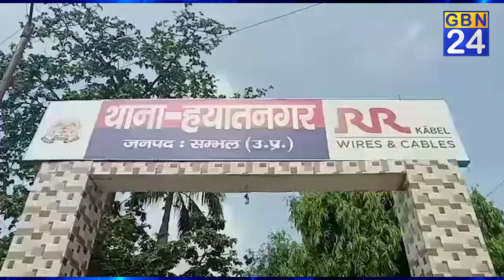Sambhal: कुत्तों के आतंक से मासूम की हुई मौत | Gbn24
हयातनगर थाना क्षेत्र सराय तरीन मोहल्ला नवाब खेल में आवारा कुत्तों के झुंड ने हमला कर के बच्चे की लेली जान।
Gbn24 News | Gbn24 | Hindi News | Gbn24 News Live